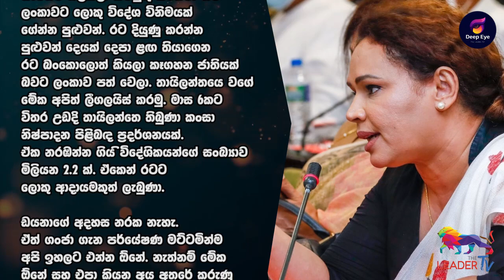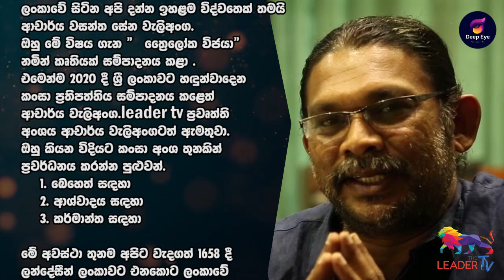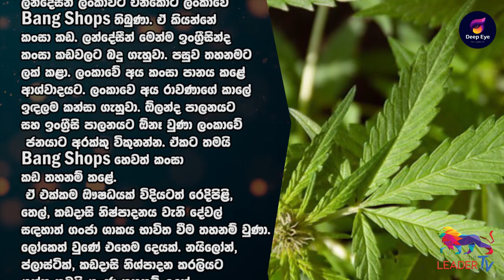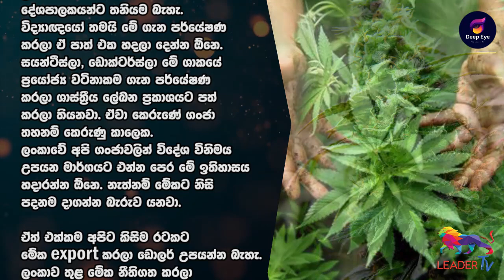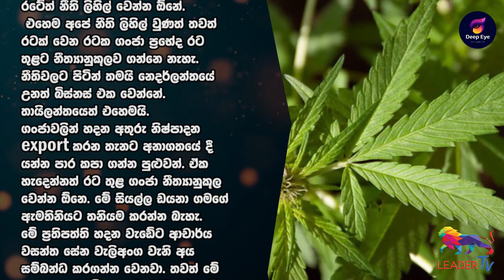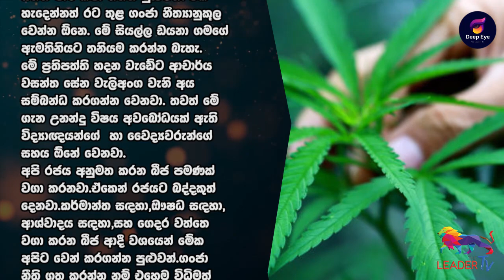ගංජා සහ පොලිටික්ස්| The Leader TV